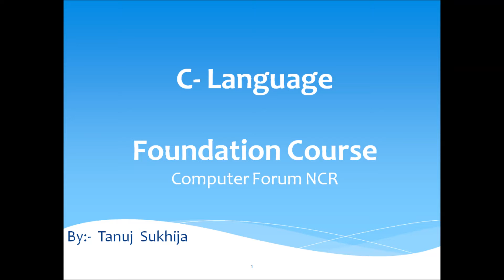Chapter 3 Video 2 C language For Loop Introduction